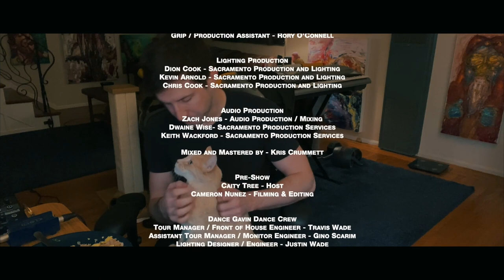Dance Gavin Dance - Tree City Sessions 2 (Full Livestream, HD 1080p)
Dance Gavin Dance's Tree City Sessions 2 livestream, shot from the Tower Bridge in Sacramento, CA. Originally streamed 12/19/2020.

This upload is for archival purposes only. All footage & audio belongs to Dance Gavin Dance and Rise Records. I do not own nor claim to own anything. Rest in power Tim Feerick.